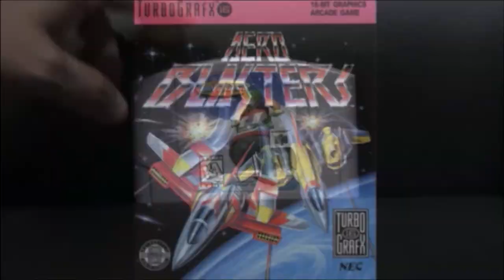AMPERSTAT BY GATEROOZE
@GateroozeInk has a hit on his hands!

Ampersat is a shooty, slashy, RPG-y game mixing old-school/retro and modern sensibilities. A blend of influences from Gauntlet and Smash TV to Zelda and a dash of Angband, this is a handcrafted adventure with much appeal to fans of Roguelites.